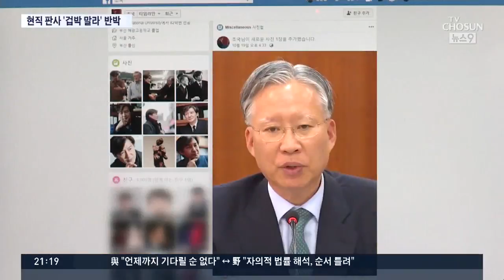고법 부장판사, 조국 수석에 "겁박말라" 직격탄…왜?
사법행정권 남용 수사를 둘러싸고, 조국 청와대 민정수석과 현직 고법 부장판사가 '온라인 설전'을 벌였습니다. 조 수석이 고법 부장판사를 향해, 제식구 감싸기라고 공개 비판하자, 부장 판사는 "치사한 방법으로 겁박하지 말라"고 맞받았습니다.